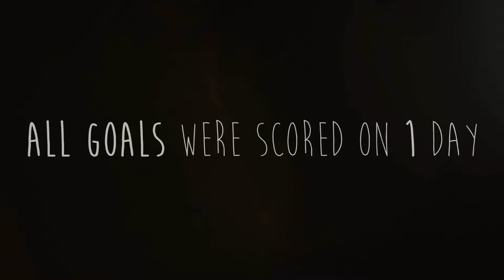That's Nice | FIFA 17 Daytage #1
I have started streaming a lot so feel free to come and watch me grind for clips.